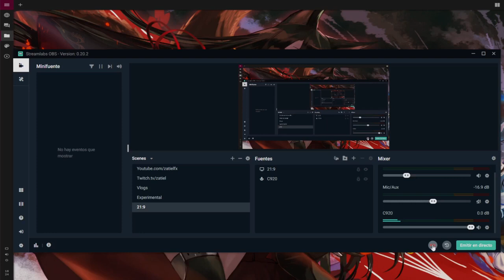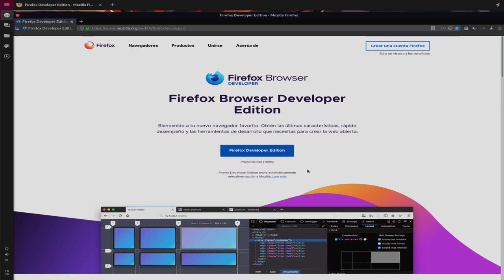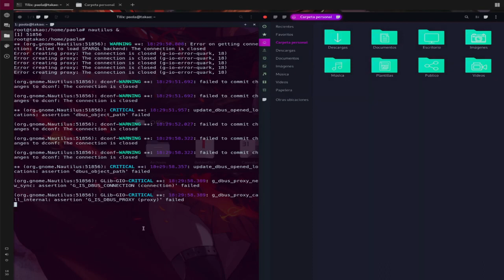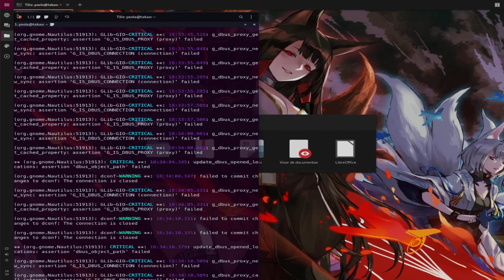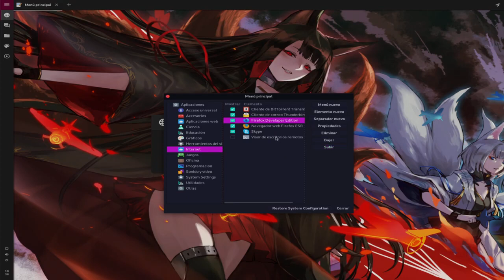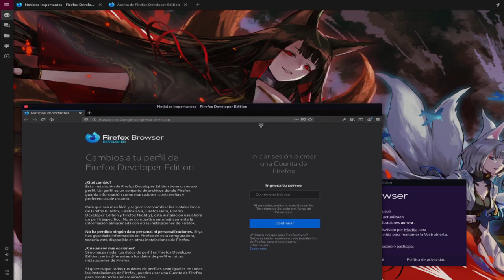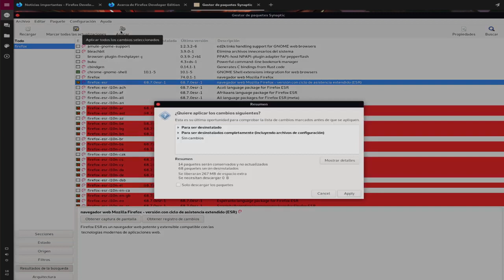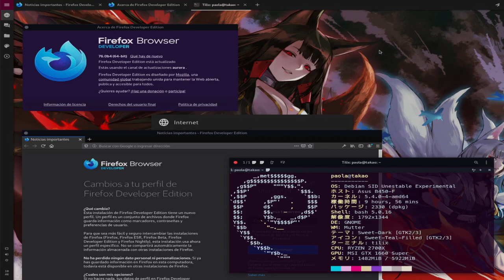Instalar Firefox Developer Edition En Debian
● Zatiel

◣Gaming Gear◥ ♡